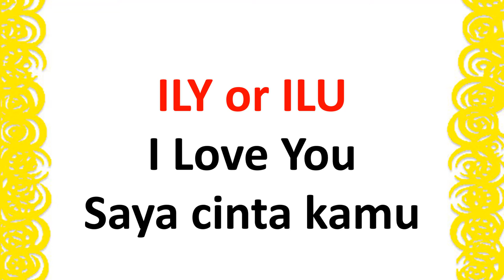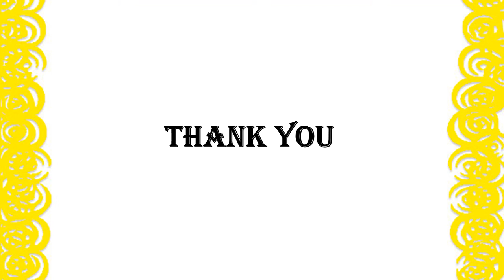10 Singkatan Bahasa Inggris Gaul #3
10 Singkatan Bahasa Inggris Gaul #3 Singkatan Abbreviation Acronym Belajarbahasainggris WA IG learn English and Indonesian.